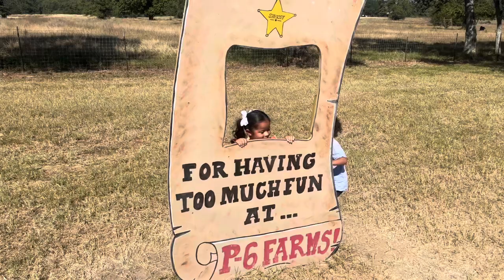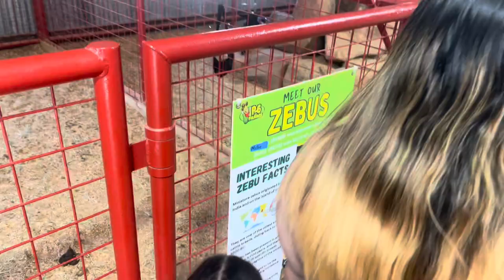SUPER FUN PUMPKIN PATCH (with pig racing)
The family and I had a blast at P6 farms. This is our first family vlog! I hope you enjoyed!

🎧 Music Info:
Track